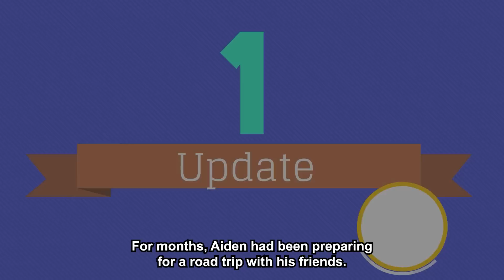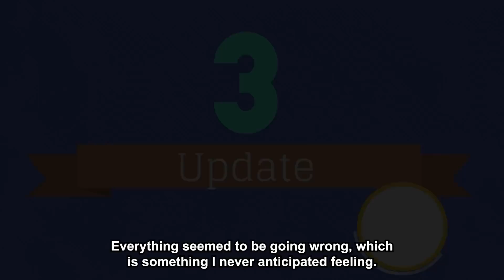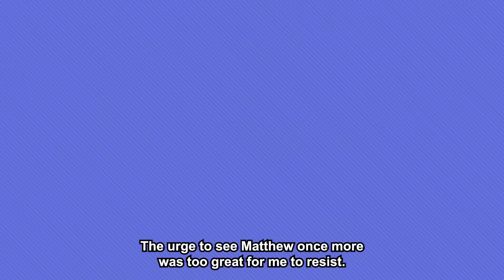Wife Announced On Internet How She Had To Babysit Me After My Accident To Take Sympathy So I left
Story :-
Ellie and Aiden met each other when she was twenty-nine. They quickly fell in love and got married. Ellie, who had been searching for a job got the job offer of a lifetime and accepted it. However, a fateful accident left Aiden paralyzed and Ellie as his sole caretaker. With such drastic changes in her life, she falls into depression until she meets Matthew, a charming young man. Ellie, desperate for some sense of relief from her complicated life begins an affair. However, her newfound happiness comes at a cost as Aiden soon discovers her infidelity. He is devastated and decides to file for divorce. Ellie is left alone and lost, realizing the gravity of her actions and the damage she has caused.

▶ Chapters -
Intro :- 00:00
Story 1 :- 00:21
▶ Credits-
STORY 1 "MRA"